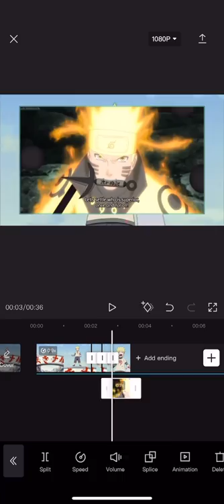CapCut Tutorial! (Tiktok edit trend)